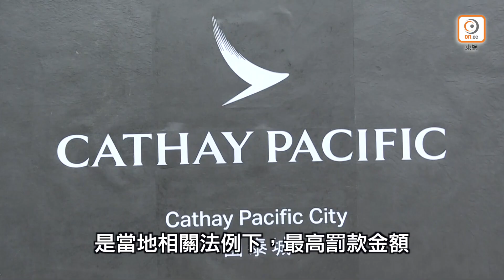國泰洩940萬名乘客資料 遭英國罰款500萬港元- 20200305 香港新聞 on.cc東網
英國資訊委員會辦公室指出，國泰的電腦系統已洩露111,578名英國居民及來自其他國家或地區的940萬人的詳細信息，當中包括姓名、護照資料、出生日期、電話號碼、地址及旅行記錄。

//因管理不善而在全球最佳航空公司排名跌出三甲的國泰航空，於2018年驚爆外洩940萬名乘客個人資料。外電報道，國泰已被英國資訊委員會辦公室(ICO)罰款50萬英鎊(約500萬港元)。分析指是次或是根據英國相關法律而指定的最高罰款金額。//

【國泰洩940萬名乘客資料　遭英國罰款500萬港元】